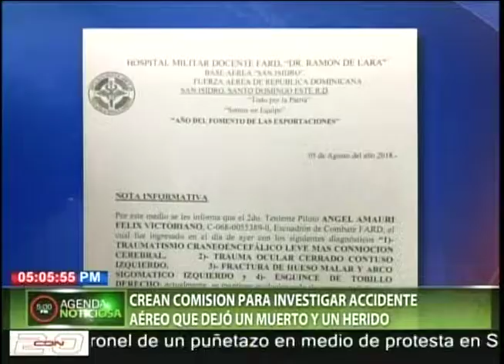Crean comisión para investigar accidente aéreo que dejó un muerto y un herido